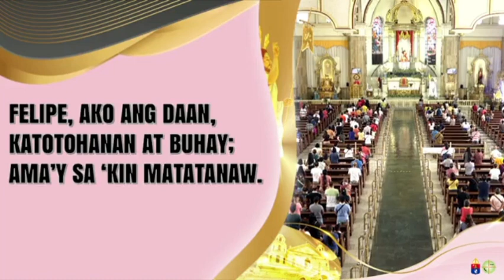Mayo 3, 2023 Rev. Fr. Earl Allyson Valdez - Quiapo Church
Kapistahan nina San Felipe at Santiago
Miyerkules sa Ika-apat na Linggo ng Pasko ng Muling Pagkabuhay